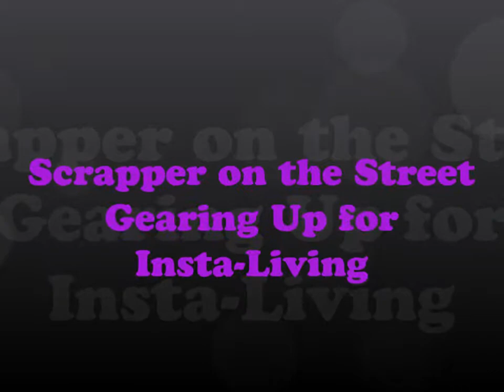Scrapper on the Street - Gearing up for Insta-Living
The Scrapper on the Street takes you through her Insta-Living Supplies and talks about why life's little moments are important!